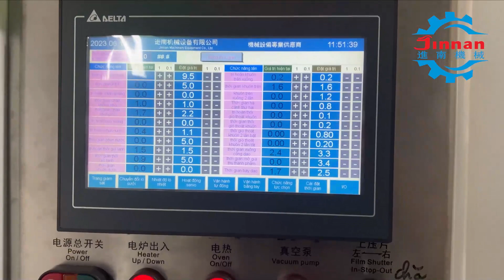Máy hút nhựa định hình bán chạy nhất thị trường VN- Jinnan Machinery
Máy hút nhựa định hình bán chạy nhất thị trường VN- Jinnan Machinery: 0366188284
Máy hút nhựa định hình JN-2013 sử dụng khuôn kín, phù hợp định hình nhiều loại sản phẩm nhựa như khay nhựa, bát, đĩa, nắp cốc…
Máy phù hợp với các vật liệu như: PVC, HIPS, PET, PS, PP, EPS, APET, PETG, nhựa phân hủy sinh học…
Thermoforming machine model: JN-2013 uses the closed mold that is suitable for forming many types of plastic products such as plastic trays, bowls, plates, cup lids...
The materials used on this machine can be: PVC, HIPS, PET, PS, PP, EPS, APET, PETG, bio-degradable plastic…